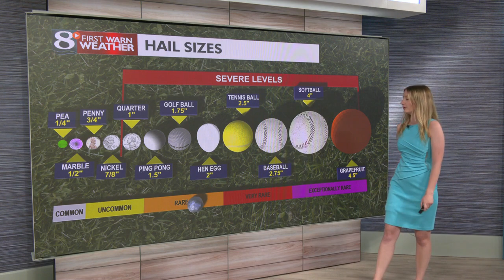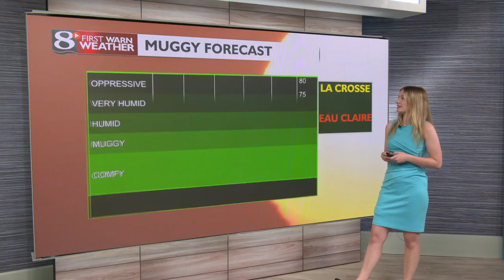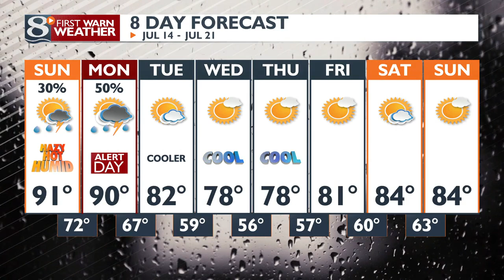Your Saturday Evening Weather Forecast